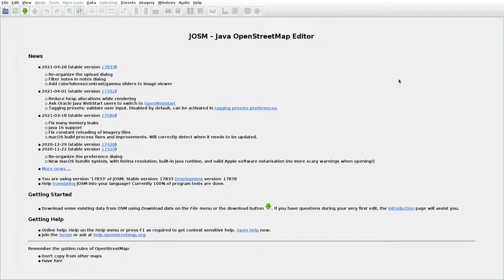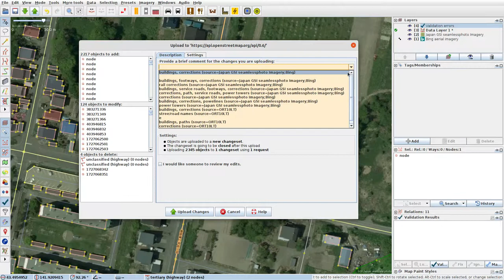JOSMrec0730 2021 05 09